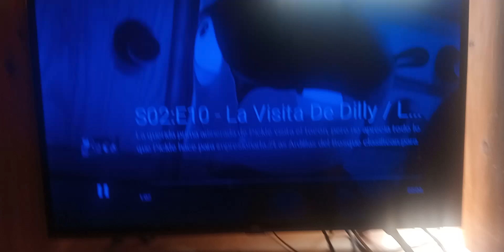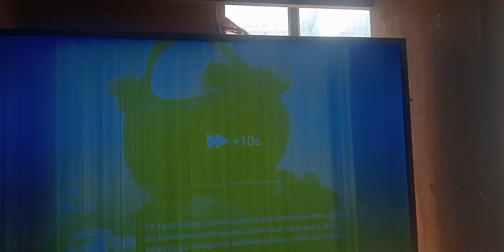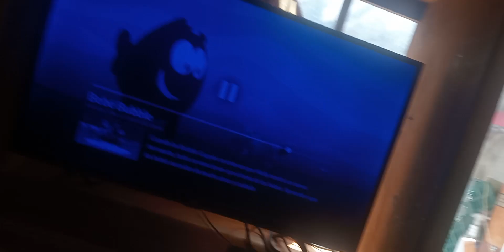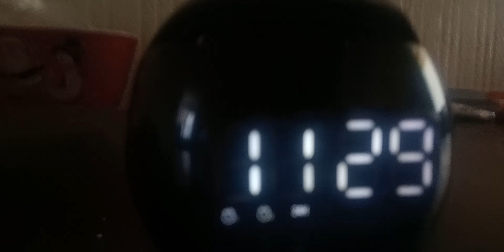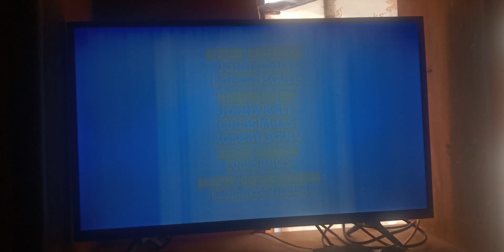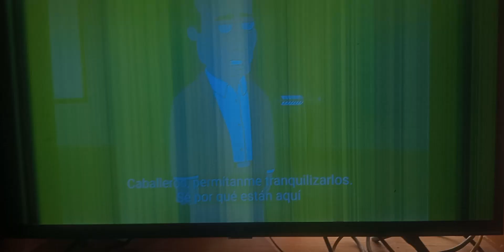Elementos Que Hay Scooby Doo Ralph El Demoledor Haggar Alex Scorpion Los Simpson Eureka Magneto Hulk